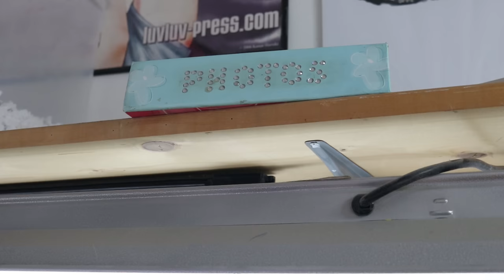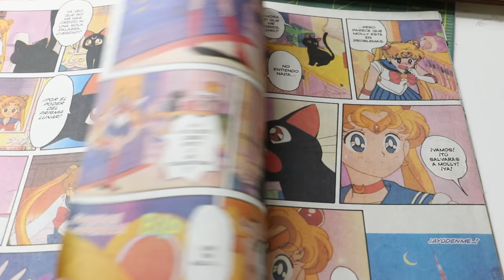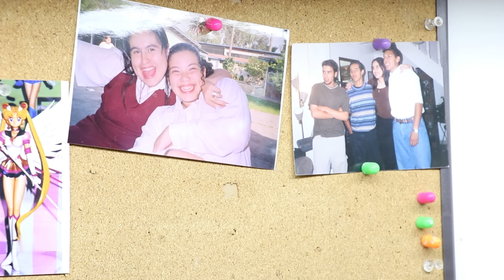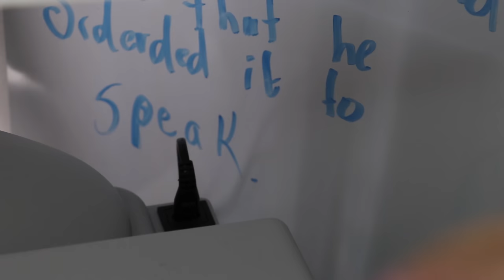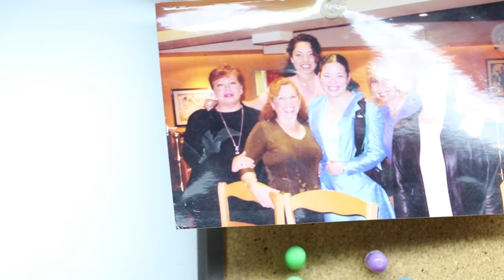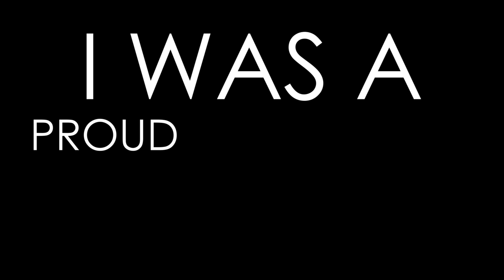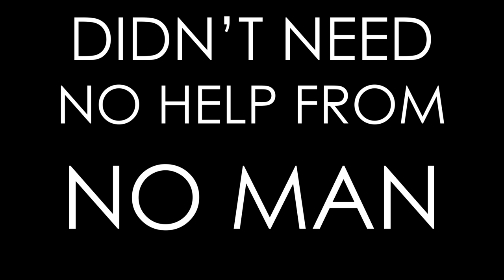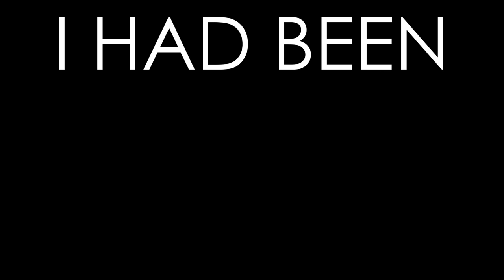Paint with me Storytime: How I discovered this hobby | Sailor Moon Tribute 🌙💞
I'm very nervous to see how this video is received, I was honestly debating whether or not to publish this even after I finished editing it.

I know I don't share a lot of personal things with my audience and maybe bringing in this very heavy storytime video might not be the best way to ease everyone into a window to my life, but it's something that's been in the making for 3 years and now it's come to fruition.

This was the hardest video I've ever had to make, it emotionally drained me, but now that it's done, I feel liberated.

Go easy on me, try not to judge me too harshly or the people in this story, except one, that one can be judged to kingdom come!.

✨For those constantly asking what that "yellow putty is" check this out, I will not keep repeating and answering the same question in every video, it gets old, I get ppl are lazy but c'mon guys...

👉Be sure to check out my shopping guide on my website, it showcases all tools and materials I use/used that I can recommend for purchase (most of them you've seen me use in my videos) and it will also show you where and how to buy a garage kit.
(remember to turn off your ad blocker to be able to see the links)

Also, please be sure to follow me on any or all my social media pages, I'm very active and you'll be able to preview what projects I have in store for future videos!

👉If you would like to follow my Patreon exclusive projects, please consider becoming my patron 😁 and check out my juicy and spicy work only available for there because youtube is too prude to let me show anime tt's and ding dongs!

If you're interested in the gear I use to film my shaite, here are a few links to my equipment.

Overhead Camera
Filming Camera
Mini desk tripod I use for livestreaming
My camera dolly slider
Heavy duty tripod for my slider
Heavy dudy tripod ball head
Lights I use for shotting final reveals
My ring light
Main Voice-over mic
Alternative Voice-Over mic
Camera mic